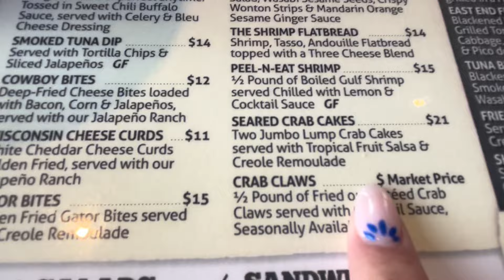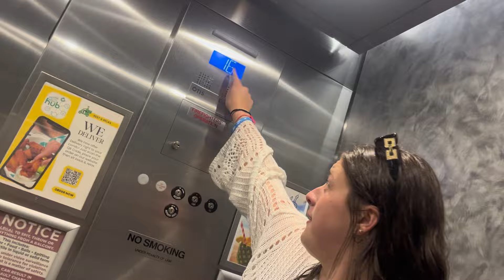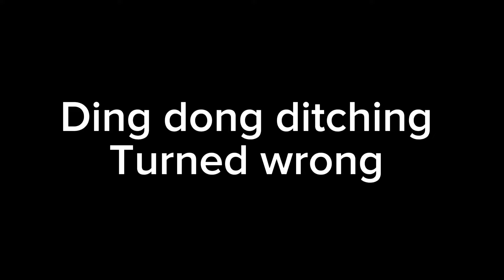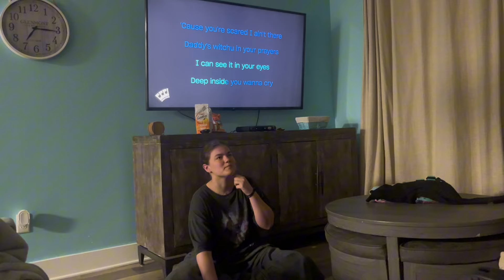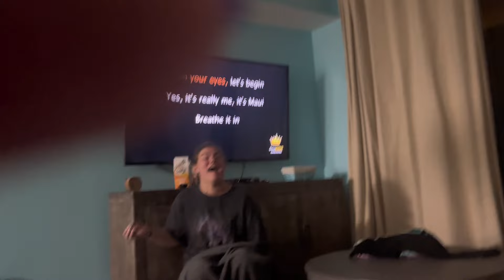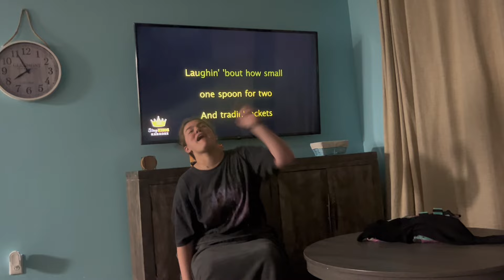Spring break vlog #4 (DING DONG DITCHING GONE WRONG???) *fr actually not clickbait*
WE DING DONG DITCHED EVERY PLACE IN DA WORLD

Edited by Kendrynn Smith
Thumbnail by Kendrynn Smith
Mean guys are weird